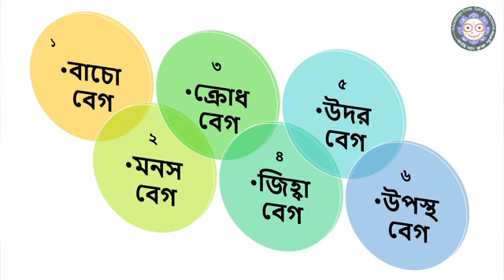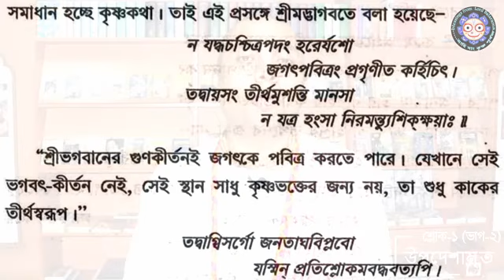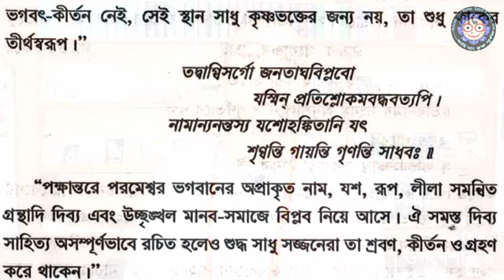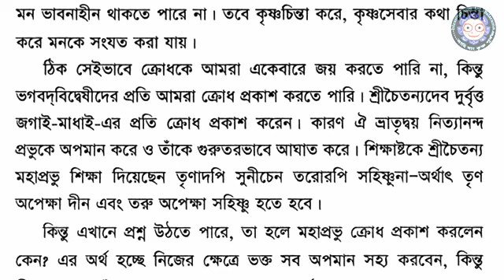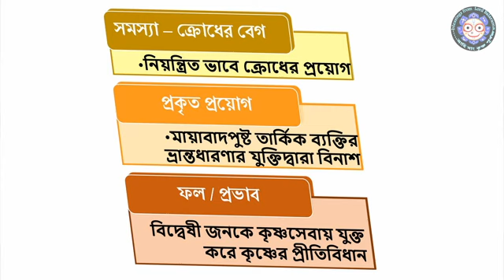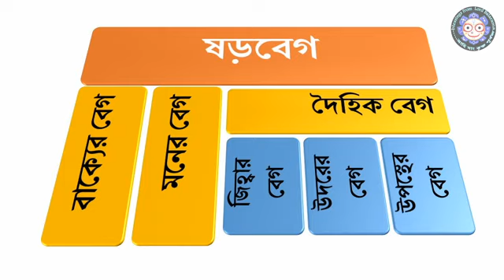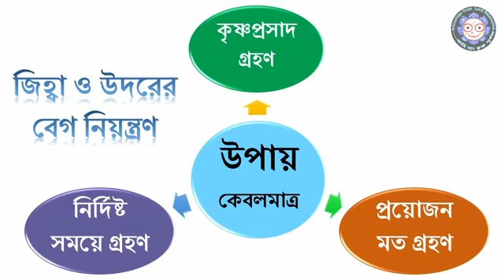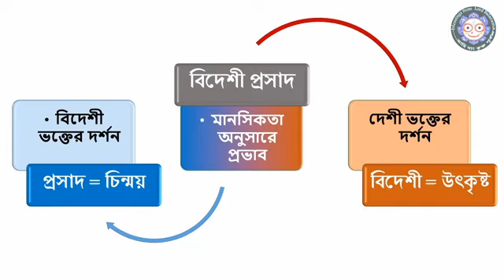ভক্তিশাস্ত্রী 017 -উপদেশামৃত (শ্লোক ১ শেষাংশ): Bhakti sastri; Srila Prabhupada books-NOI 1